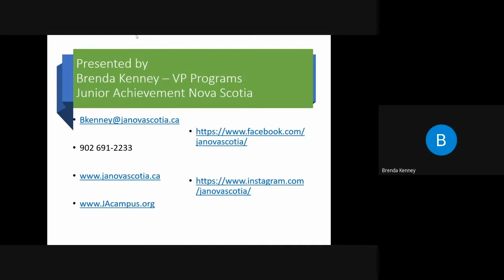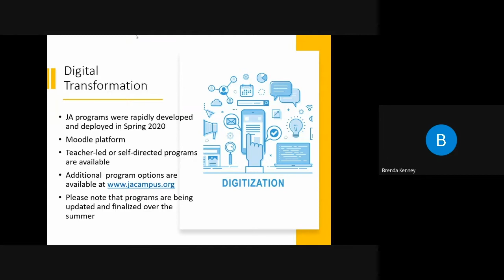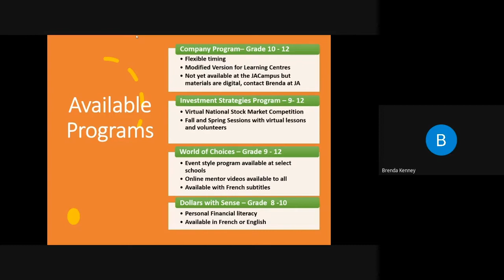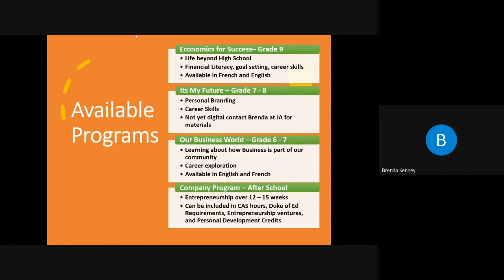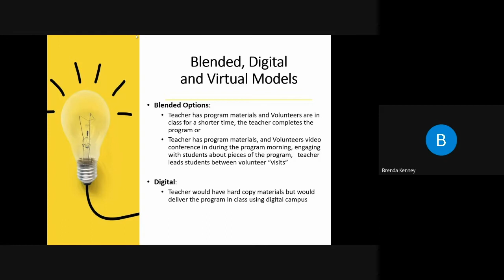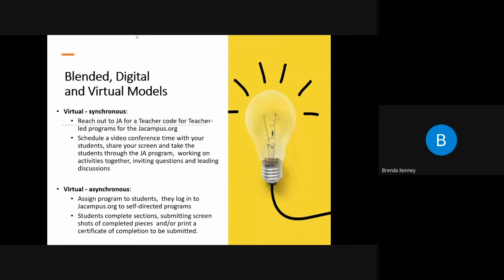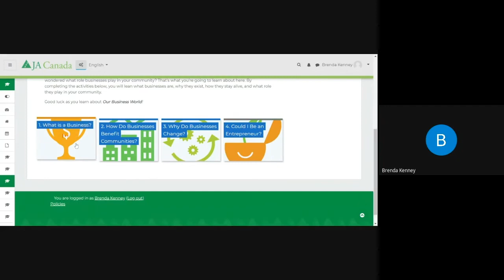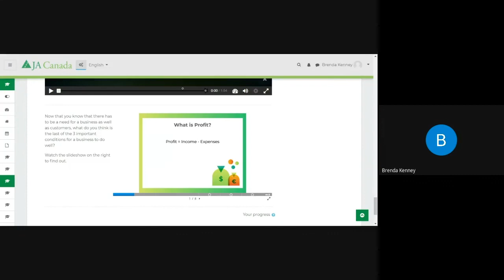Junior Achievement's New Digital/Virtual Campus and Programs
Target Audience: Grades 6 - 8

Area of Focus: Blended Learning/Flipped Classroom

Session Description:

Junior Achievement has moved its programs to a LMS to help educators with online, blended, digital or virtual programming for a variety of grade levels. Financial Literacy, Workplace Readiness and Entrepreneurship are key pillars but programming supports many general outcomes and as well more specific outcomes at different grades. Economics for Success, one of the JA Programs, for example, supports many of the outcomes for Citizenship. Learn about the different JA programs and how you can use them in your class, in person, with volunteers, online, or in a blended format.

Presenter Biography:

Brenda Kenney been working with JA for over 20 years, spending time in classrooms, working with youth and volunteers to deliver engaging, activity based learning. She has been working with JA Canada during the online/digital programming pivot during COVID and is looking forward to sharing it with educators.